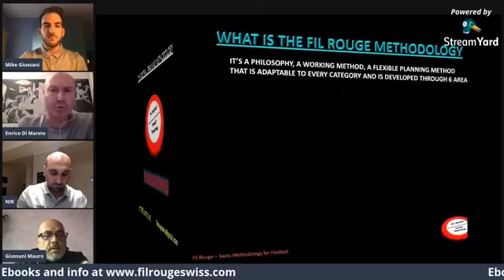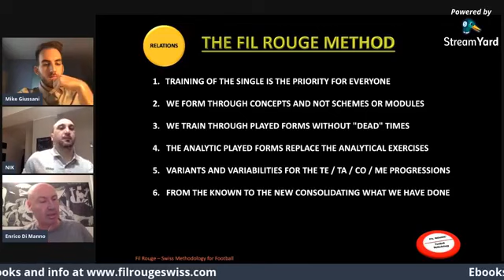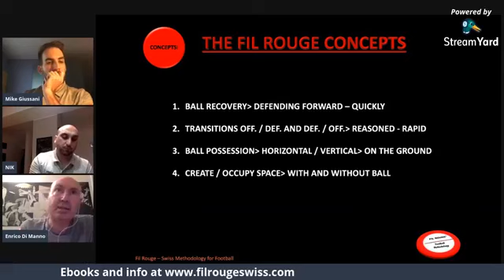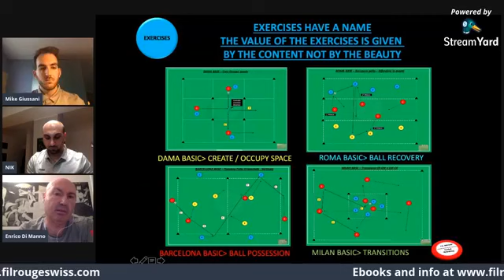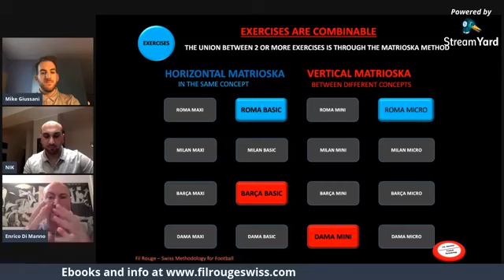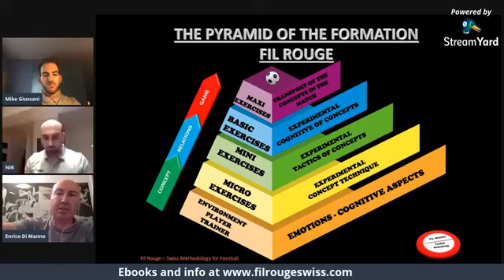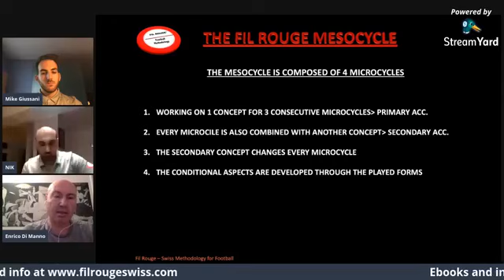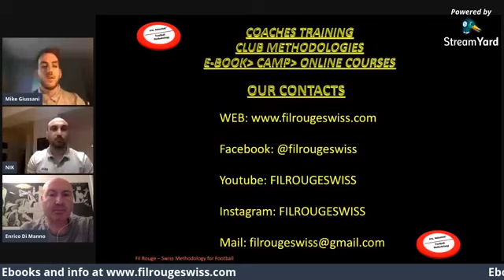filrouge presentation - English live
English Filrouge presentation ⚽️⛑